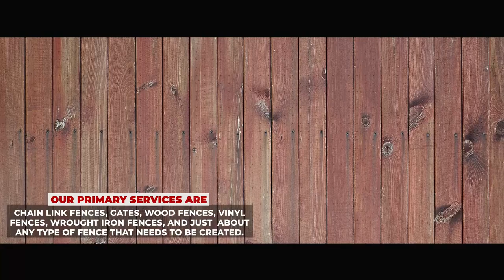Izurieta Fence Co Los Angeles - by Website Depot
Izurieta Fence Company is dedicated to providing superior security and protection solutions to commercial and industrial properties.
Our skilled fencing specialists treat each project with precision, care, and an uncompromising standard for excellence. Commercial fencing and industrial customers can expect superior workmanship and products that will stand the test of time.

3402 Glendale Boulevard, Los Angeles, 90039. CA